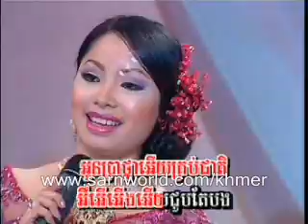Reymeas DVD #02 - Sous Songveacha + Touch Sreynich - Pratna Kroup Cheat